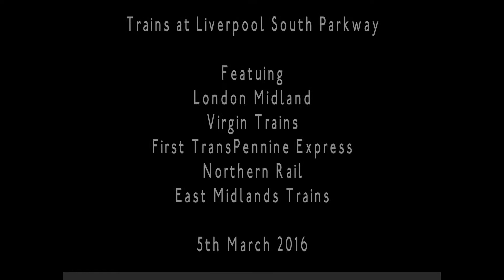Trains at Liverpool South Parkway (5th March 2016)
Trains at Liverpool South Parkway was filmed at night (sorry about my the footage being too dark, my camcorder didn't pick up lighting)

This video features 5 different TOCs.

London Midland stop here with their Class 350 Desiros working Liverpool Lime Street to Birmingham New Street services.

Virgin Trains passes through with the hourly Liverpool Lime Street to London Euston services with their Class 390 Pendolinos.

East Midlands Trains stop here with their Class 158 DMUs working Liverpool Lime Street to Nottingham and then onto Norwich services.

First TransPennine Express Class 185 stop here with their Scarborough to Liverpool Lime Street services.

Northern Rail Stop here with their Liverpool Lime Street to Manchester Victoria services and one Class 150/2 passes through the station on the ECS working.

This video does not feature the Merseryrail Trains on the low level!